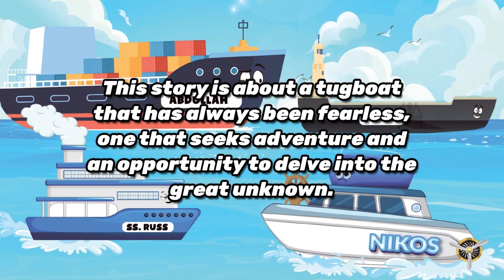The Friendly Little Tugboat by Nicholas Moyer